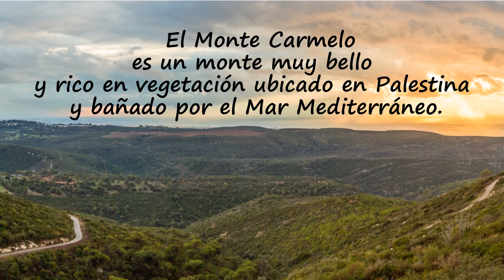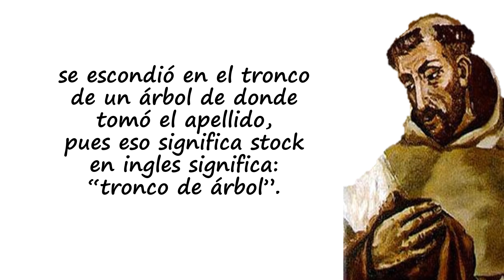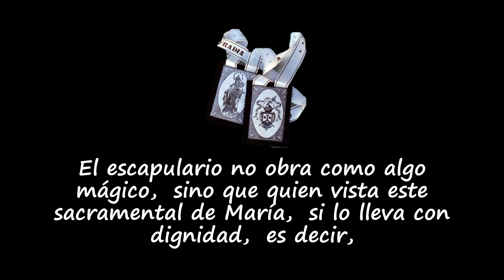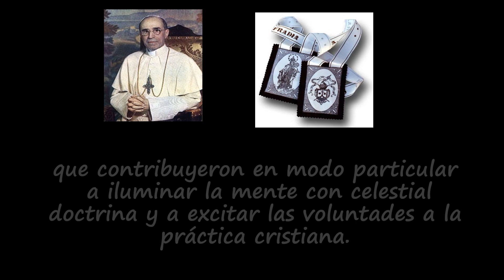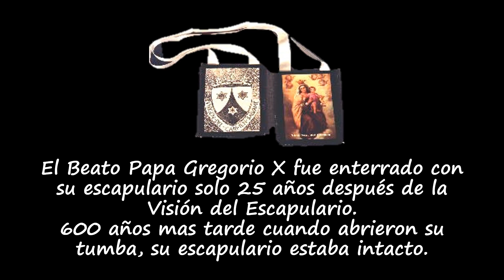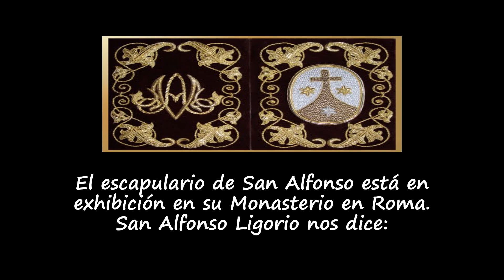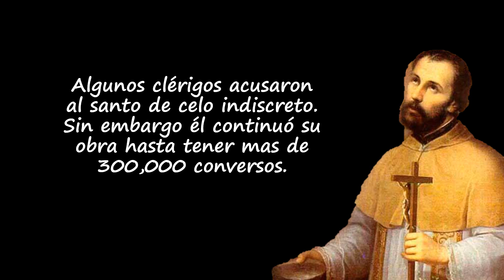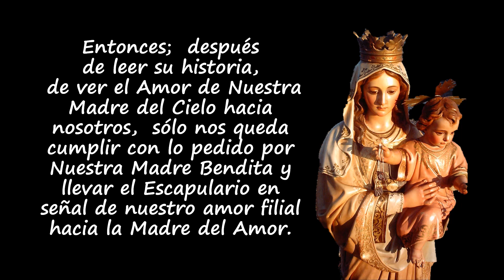Nuestra Señora del Carmen y el escapulario